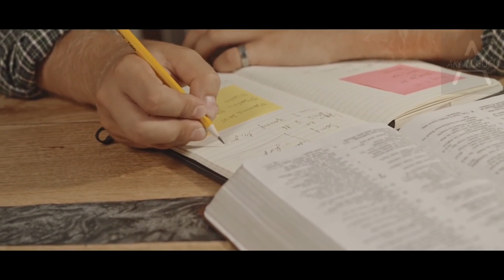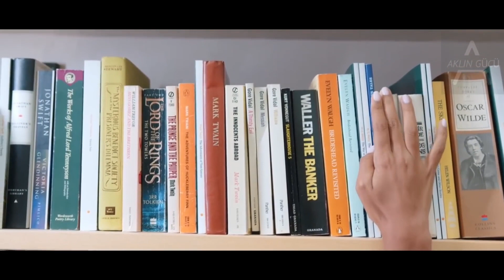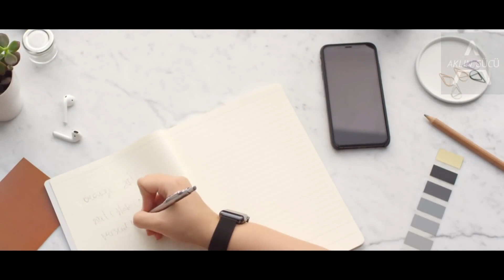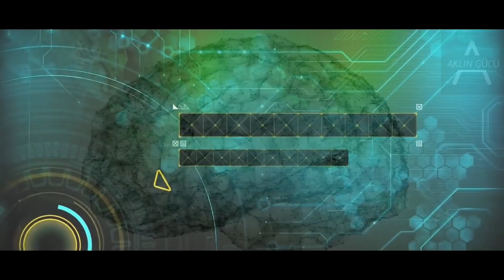Parayı Kendinize Çekmek İçin Bu Her Gün Yapın | BOB PROCTOR TÜRKÇE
Teşekkür ederim!